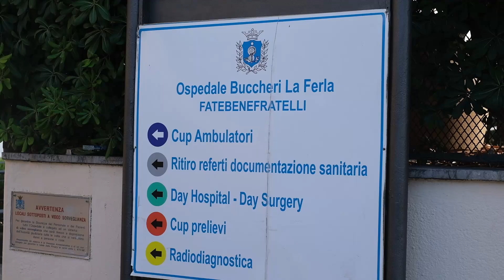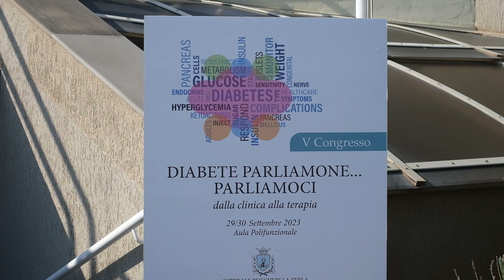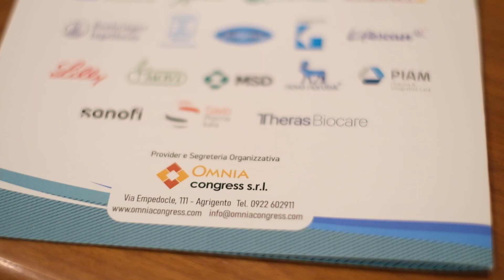Diabete, dalla clinica alla terapia. Il congresso a Palermo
Il 29 e 30 settembre 2023 si è svolta a Palermo all’Ospedale "Buccheri La Ferla Fatebenefratelli" la quinta edizione del  congresso “Diabete parliamone…parliamoci, dalla clinica alla terapia”, organizzato dal responsabile del servizio di diabetologia, Mario Rizzo. Ecco il servizio video con le interviste allo stesso dott. Rizzo e a Daniela Gioia (segretario nazionale SIMDO) e Leonardo Russo (presidente regionale SIMDO Sicilia).